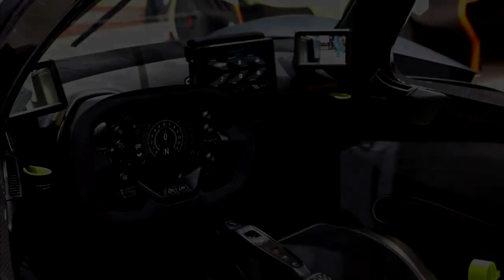Top 10 Most Expensive Cars In The World